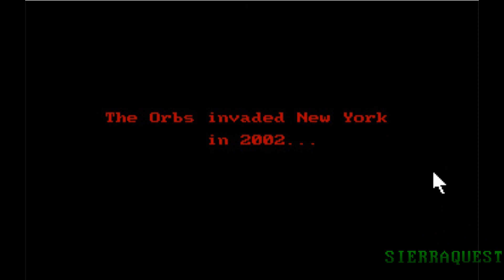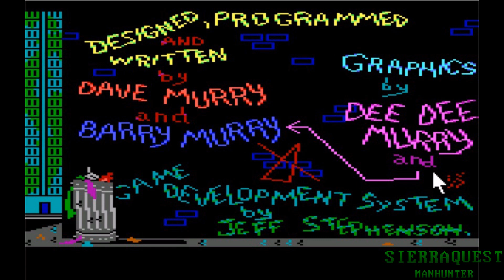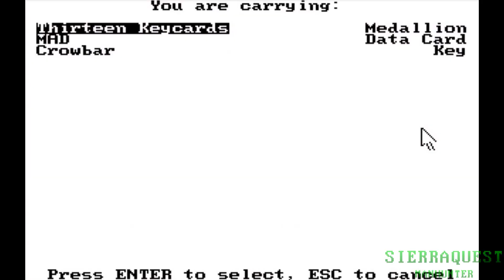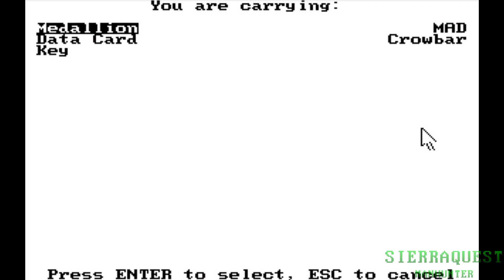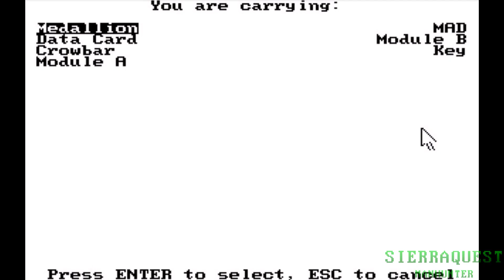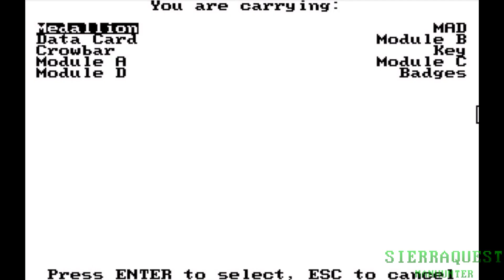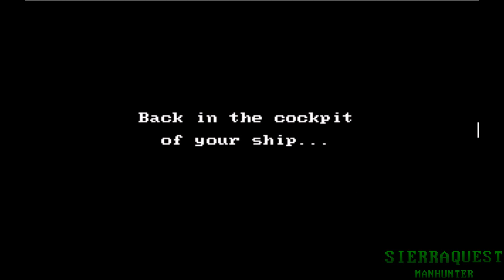SierraQuest | Manhunter: New York Full Playthrough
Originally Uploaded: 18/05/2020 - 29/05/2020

What happens when someone from Sierra watches way too many alien invasion movies, in particular They Live, and decide to make a game about it? What you get is Manhunter: New York, where the city has been taken over by floating alien eyeballs who are somehow not weak to getting poked right in their giant corneas. Strap yourself in for some classic Sierra gameplay and shithousery.